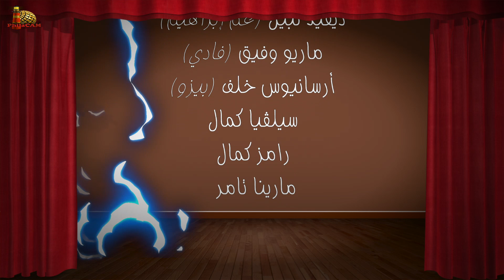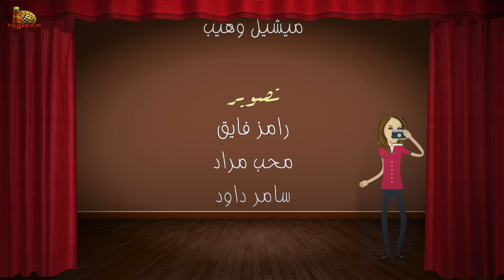ست كوم - في الكواليس - حلقة ٢ - هات وخد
🌟🌟 هل فكرت ليه بنحاول نعمل أعمال كويسة ترضي ربنا؟
🌟🌟 لو عجبتك الحلقة ما تنساش تعمل شير علشان توصل لأصحابك
يستمتعوا ويستفادوا بيها🌟💖
🌟🌟الحلقات كاملة على فيس بوك🌟🌟
🎭 شادي ومنى وفادي وبوجي عملوا فريق مسرح 🎭 علشان يقدموا اسكتشات تناقش قضايا ومشاكل تهم الشباب 🕺 من خلال تقديم قصص شخصيات كتابية. بس هما نفسهم عندهم مشاكل كتير 👺 وبيمروا بمواقف بيحتاروا يتصرفوا ازاي فيها!!